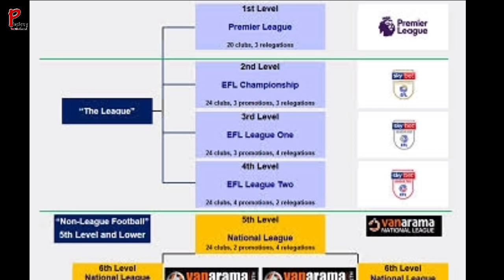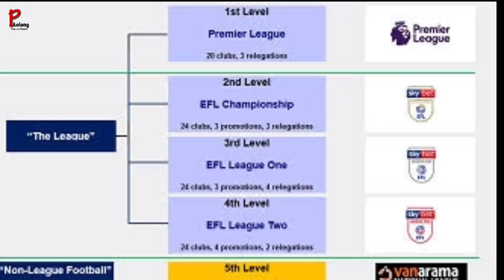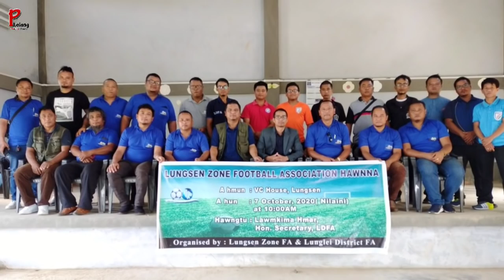Mizo tlangval chhuanawm Brentford FC-in player zawngtu atana an hman mek Chuaungurpuia